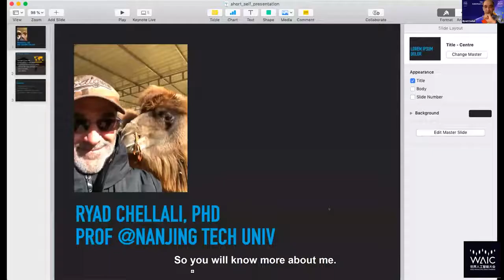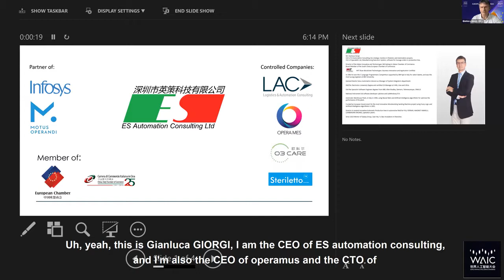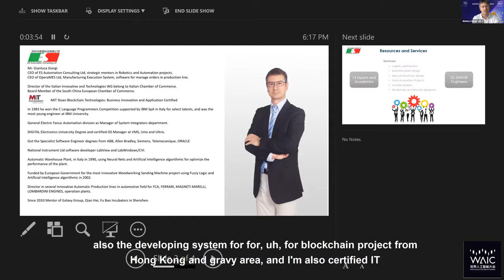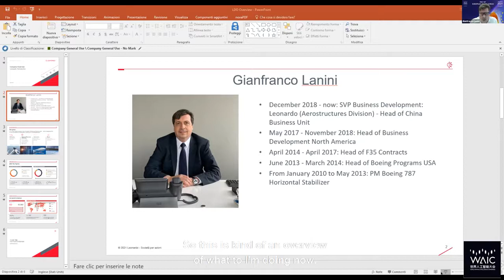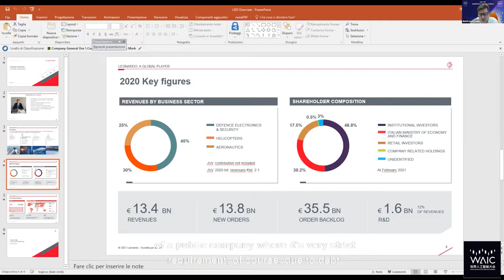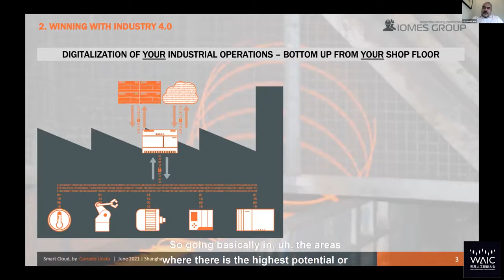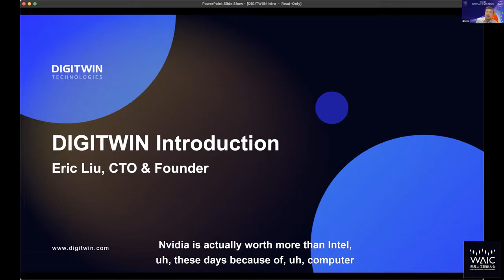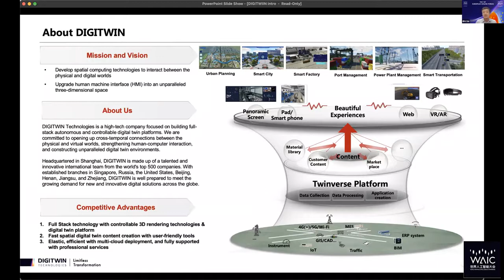Smart Cloud Revolution with Marco Maritati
Smart Cloud Revolution

No matter which segment of the industry you are associated with, cloud technology is playing the part of a critical enabler, boosting the next Industrial Revolution, by offering the means for businesses to innovate around these technologies. Cloud has been and will continue to be a disruptive force in enterprise IT for years to come. What is the Future of this technology, trends and how these trends make Cloud Computing better?

Marco Maritati, Co-CEO at Motus Operandi